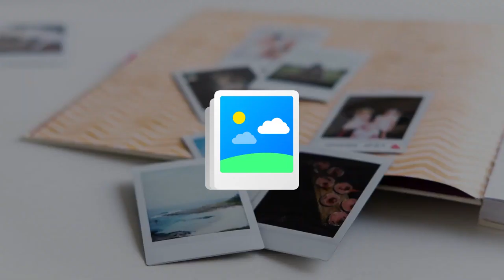Dream Icons - Design showcase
Beautiful and modern icons from the dreamOS mockups.

Background pictures by unsplash.com.